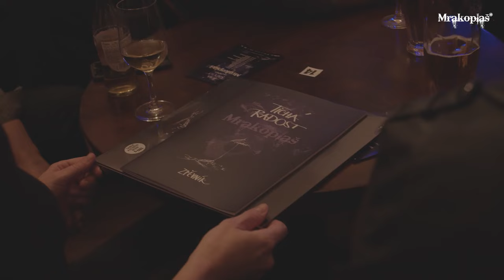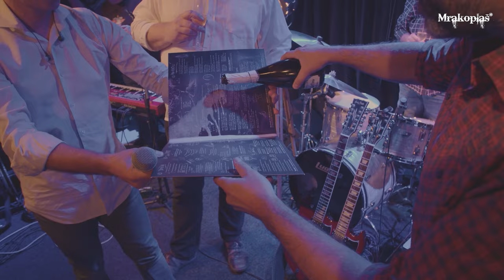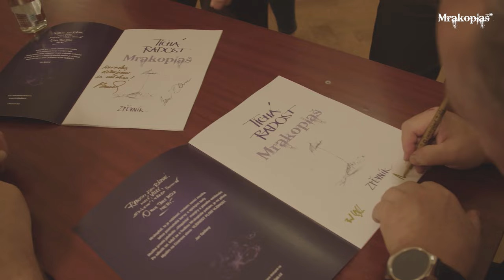MRAKOPLAŠ - Křest LP, zpěvníku a videoklipu Tichá radost, 23.10.2023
Na jaře Mrakoplaš pokřtil (spolu s Janem Spáleným) nové album Tichá radost na CD nosiči a už tehdy avizoval, že na podzim dojde i na křest vinylové desky. Slib se stal skutkem 23. října a premiéra se konala opět v Malostranské besedě. Navíc, spolu s LP, skupina představila i zpěvník,  videoklip k titulní písni Tichá radost a odstartovala 17 denní turné po Čechách, Moravě a Slezsku.
Atmosféra v sále i přilehlých prostorách byla opět báječná, tak se podívejte, jak věrně ji zachytila kameramanka Dita Havránková.
Nemocného kmenového baskytaristu Petra Maršíka pohotově zastoupil Pavel Hloušek a své role se zhostil opravdu bravurně. Ve druhé polovině večera pak vystoupila i spřátelená indie-folkrocková skupina Jarret a svým vystoupením uzavřela tento báječný večer.

Album doprovází videoklipy k retrospektivní písni Déjà vu a k titulní písni Tichá radost. Hlavní role ztvárnili Pavel Neškudla, známý z účinkování v Českým lvem oceněných filmech Okupace či Já, Olga Hepnarová či svým působením v souboru Divadla v Dlouhé a Pavel Lipták. Scénáře a režie se chopil jeho kolega z téhož ansámblu Martin Matějka, kameru a střih obstarala Dita Havránková.

Mrakoplaš tvoří kytaristé a zpěváci Pavel Lipták a Martin Kalenda, bubeník Pavel Douša a baskytarista Petr Maršík. V této sestavě vystupují od roku 2005, autorství si mezi sebou dělí zakládající členové Lipták a Kalenda. Na většině skladeb desky hostuje na klávesy a klarinet skladatel a aranžér Milan Potoček. V písni Takhle jsi to chtěla zaranžovali a nazpívali vícehlasý chór zpěvák, herec a moderátor Zdeněk Lahoda a zpěvák Pražského filharmonického sboru David Vaňáč, kteří s Kalendou působí v acapella tělese NOmenOmen.

„Radosti jsou různé. Malé, velké, sdílené i třeba škodolibé. O nich tahle deska není. Rozhodli jsme se obnažit své radosti malé, drobné, pro někoho možná pranepatrné, ale hlavně tiché. Radosti, které nekřičíme do světa, ale sdílíme je jen velmi zřídka a jen s těmi opravdu nejbližšími. Radosti, co nás denně posunují kupředu a dávají nám sílu udělat další krok,” říká o albu autor poloviny skladeb Pavel Lipták. „A pokud si po poslechu alba začnete svých vlastních každodenních radostí všímat a doceníte jejich sílu, tak se tento výsledek stane naší tichou radostí.”

Album Tichá radost
Nahráno ve studiích Propast, Gerys a Elda
Zvuk a mix: Petr Kovanda
Mastering: Oldřich Slezák
Produkce: Martin Kalenda
Ozvučení koncertu: Petr Kutička
kamera a střih záznamu: Dita Havránková
Grafika: Eva Holá

Účinkovali:
Milan Potoček
Pavel Hloušek
Eva Holá
Pavel Neškudla
David Vaňáč
Monika Kutičková
Nikola Kutičková
skupina Mrakoplaš
a přátelé, fanoušci a diváci v Malostranské besedě.